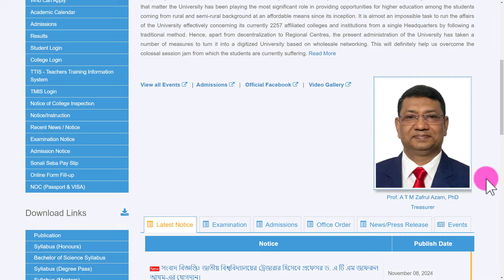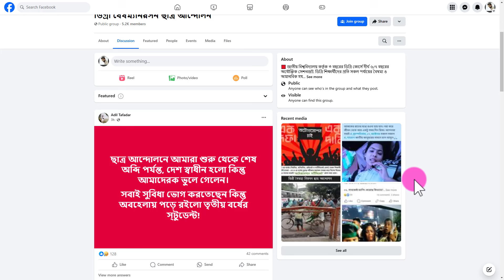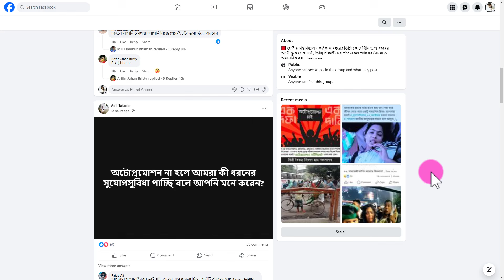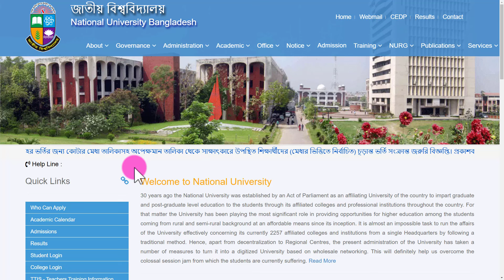ডিগ্রি ৩য় বর্ষ রুটিন কি পরিবর্তন হবে? পরীক্ষার কি স্থগিত হবে? আন্দোলনের খরব কি? আর মাত্র অল্পদিন?